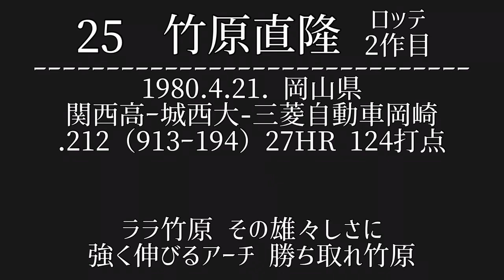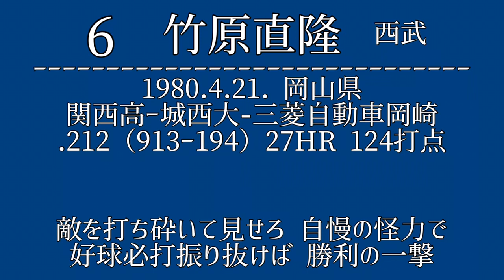【Medly】竹原直隆 応援歌メドレー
新応援歌は西武、日本ハム、ソフトバンクが未発表ですね